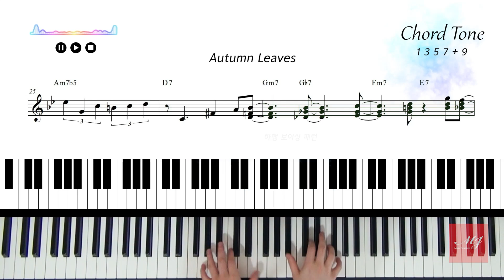Autumn Leavs 코드톤 솔로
[악보공유]

아래 오픈 채팅방으로 악보명과 함께 인증해 주시면 악보 공유해드리고 있습니다

※ 공유기한 : 6월  21일 09:00 ~ 6월 22일 18:00
※ 공유시간 : 월~금 (09:00~18:00)

4층 : MJ 재즈피아노 센터 (MJ Jazz Piano Academy)
3층 : MJ 실용음악학원 (MJ Music)